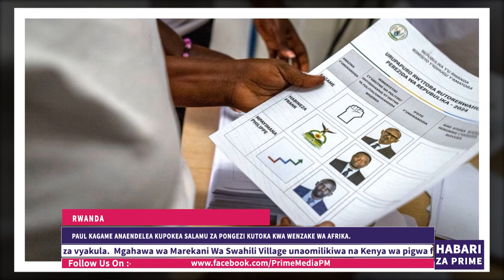Habari Za Afrika Toka Ethiopia Kwa Kiswahili | July 25 2024 | Swahili News | Prime Media